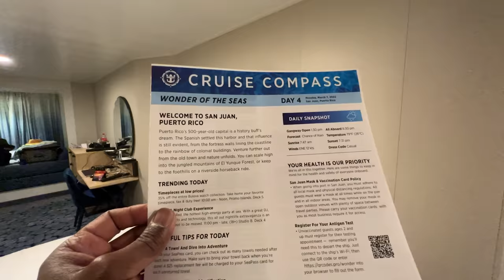❤️ Dinner Menu in Cruise Ship Restaurant ❤️ Telugu Vlogs ❤️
Telugu Vlogs From USA Touring Cruise Ship Restaurant food like stir fried noodles, corn meal, rice, roti, sauces, soups, paneer tikka masala, papad,fried banana, fries, fish, Goat curry,  jerk chicken, grilled chicken, potatoes, deserts and ice creams.